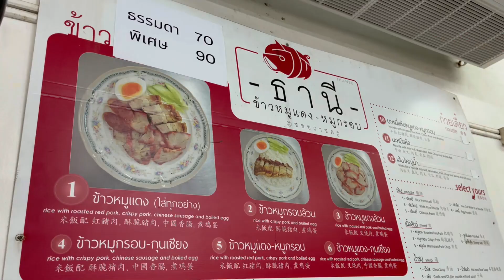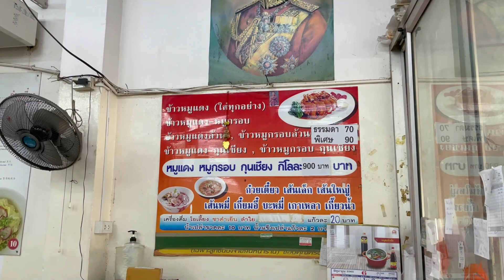KULINER BANGKOK THANEE KHAO MOO DAENG Nasi Campur Nomor 1 Di Bangkok Thailand Super Enakkkkk